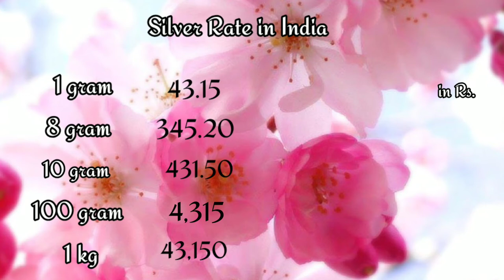gold rate today 15/5/2020 in India|22 carat,24 carat gold jewellery rates|silver rate